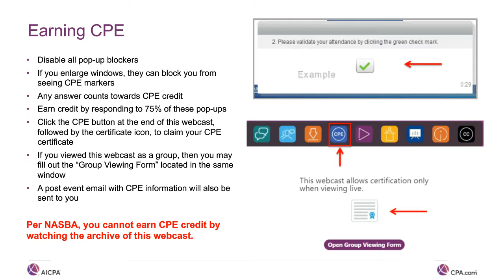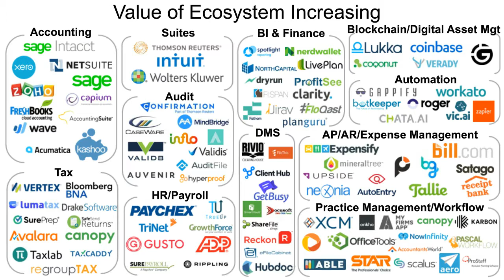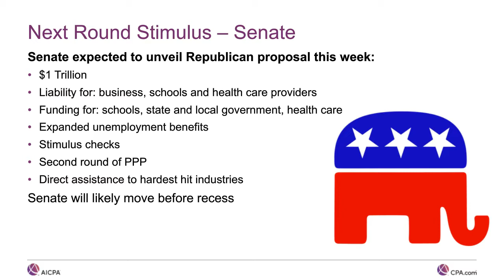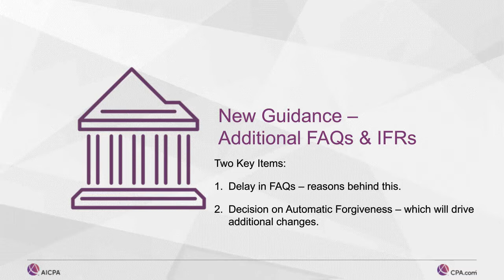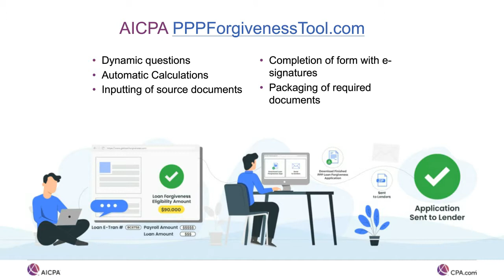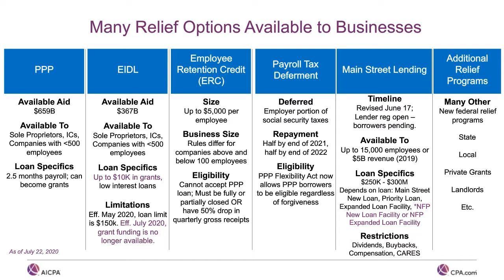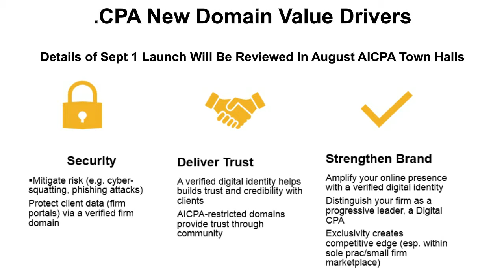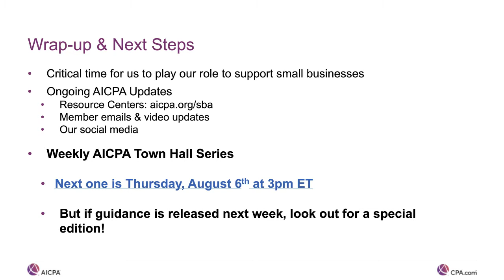AICPA Town Hall Series - July 23 Edition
This is a series of weekly communications from AICPA leaders designed to assist CPAs during this challenging time. Originally aired 07/23/2020